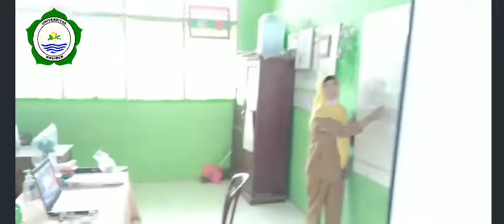PPL 2 Siti Jahroh, S.Pd Materi Manfaat Energi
Universitas Khairun Ternate